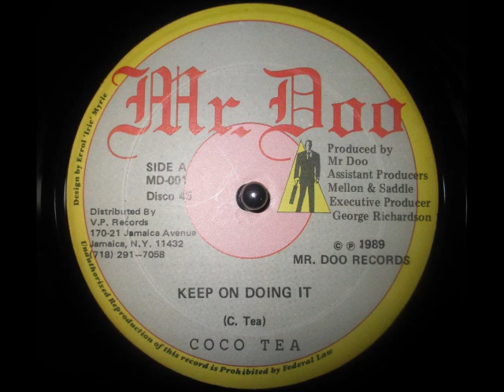Cocoa Tea - Keep On Doing It